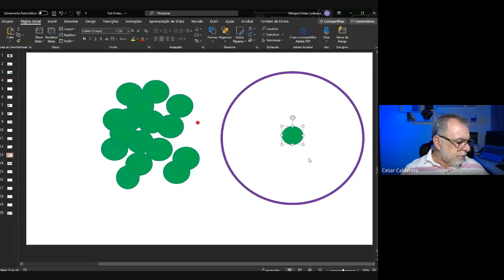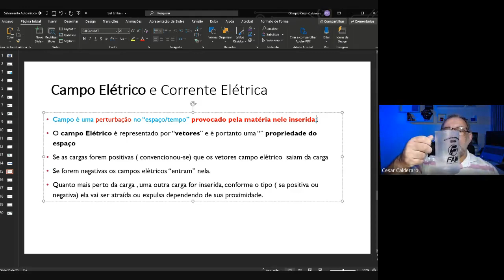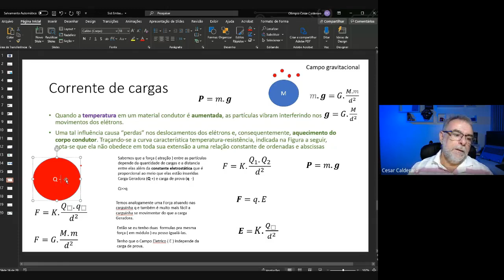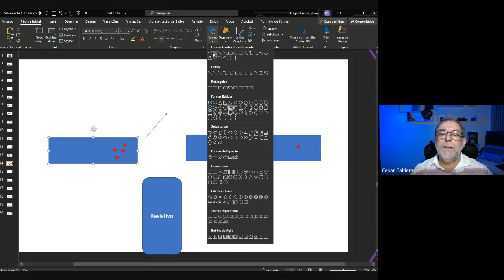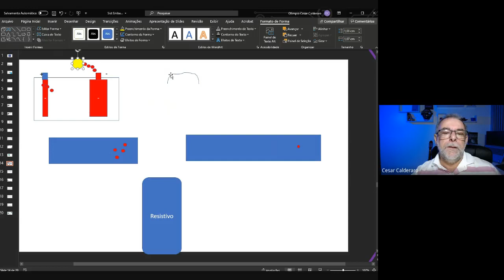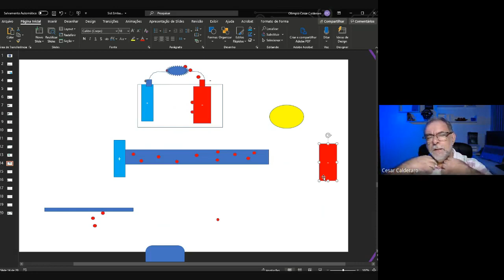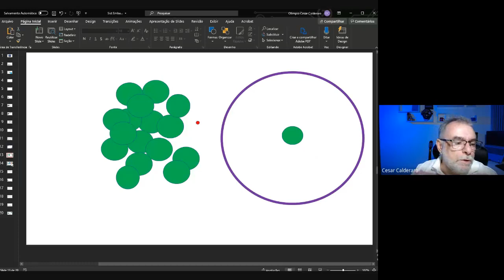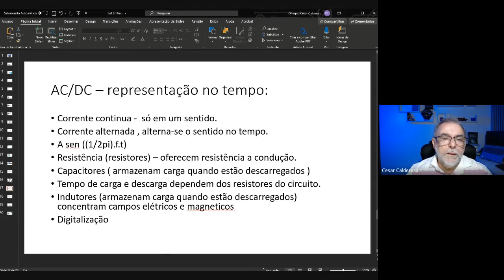Sistemas Embarcados C Comp 2021 03 03 at 15 45 GMT 8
Em sistemas embarcados iremos programar processadores que interagem com outras máquinas. Temos que entender um pouco do que é campo e corrente. Denominamos corrente elétrica a todo movimento ordenado de partículas eletrizadas. Para que esses movimentos ocorram é necessário haver tais partículas − íons ou elétrons − livres no interior dos corpos.
Corpos que possuem partículas eletrizadas livres em quantidades razoáveis são denominados condutores, pois essa característica permite estabelecer corrente elétrica em seu interior.
Nos metais existe grande quantidade de elétrons livres, em movimento desordenado. Quando se cria, de alguma maneira, um campo elétrico  no interior de um corpo metálico, esses movimentos passam a ser ordenados no sentido oposto ao do vetor campo elétrico, constituindo a corrente elétrica.
Nas soluções eletrolíticas existe grande quantidade de cátions e ânions livres, em movimento é desordenado. Quando se cria, de alguma maneira, um campo elétrico  no interior de uma solução eletrolítica, esses movimentos passam a ser ordenados: o movimento dos cátions, no sentido do vetor campo elétrico , e o dos ânions, no sentido oposto. Essa ordenação constitui a corrente elétrica.